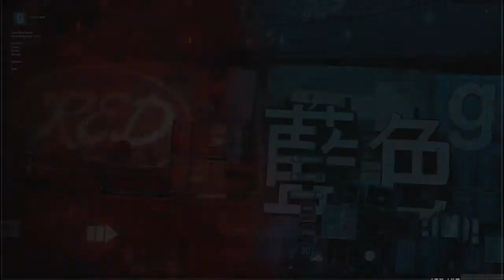Garry's Mod - Super Mario Death Run (PIPE)